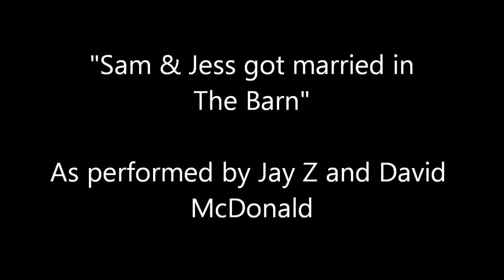Sam and Jess got married in The Barn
Congrats to Sam & Jess.